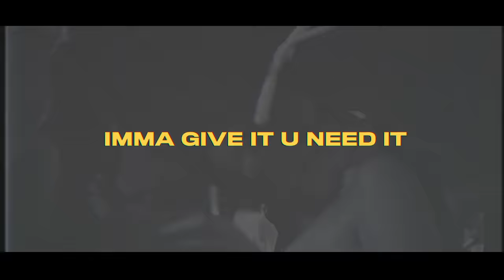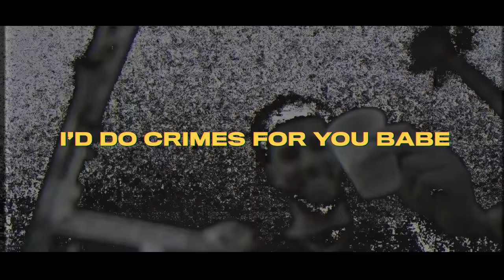Frvrfriday - 100 Rounds [Lyric Video]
Frvrfriday

Footage Provided by: Kyle Dijamco